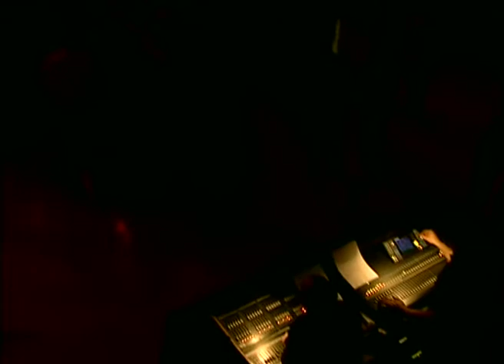Câmara de Lisboa lança Guia do Estudante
A Câmara Municipal de Lisboa editou um pequeno Guia destinado sobretudo aos estudantes estrangeiros a estudar em Lisboa, com informações úteis sobre a cidade. Um grupo de cerca de duas centenas de estudantes Erasmus foram recebidos nos Paços do Concelho pelo presidente da autarquia, António Costa, no dia 24 de Março, Dia do Estudante, onde lhes foi entregue o Guia e onde puderam assistir a um concerto do músico João Gil.